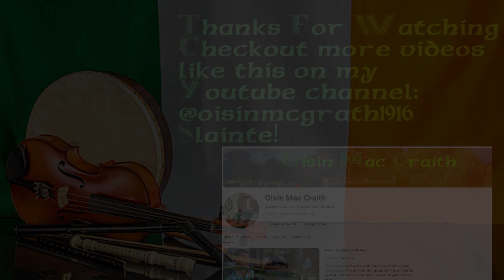Medley: Man From The Dailymail/Men Behind The Wire/Rock On Rockall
Class little medley of 3 great songs, based on the recording by the Irish Brigade.

1. Man From The Dailymail
2. Men Behind The Wire
3. Rock On Rockall

These songs are insightful lessons about the history of Ireland, especially its modern history and dealings with Colonial England during the troubles campaign.